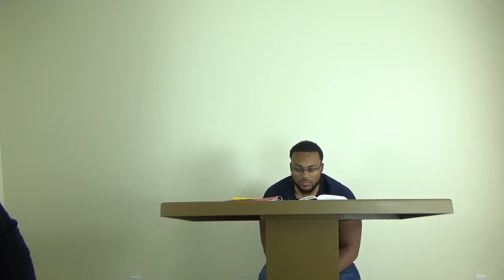They Returned, And Corrupted Themselves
The reading for this Sabbath: Isaiah 28:9-13 // Judges 1:1-29 // Deuteronomy 7:21-22 // Judges 2:15-23 // Mark 14:16-20 // Matthew 16:15-17 // Mark 14:20-30 // Proverbs 24:16 // James 1:5-8 // Hebrews 6:1-4 // 1 John 1:6-10 // Luke 13:22-28 // Philippians 3:1-8 // 1 John 3:5-6 // Hebrews 10:26 // John 9:41 // 1 Corinthians 9:24-27